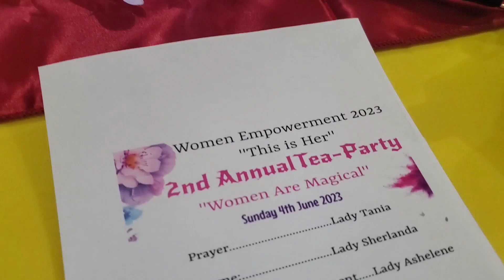My first tea party|| Woman Empowerment|| Motivational||As Told By Cleo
Today i'm taking you to my first ever tea party